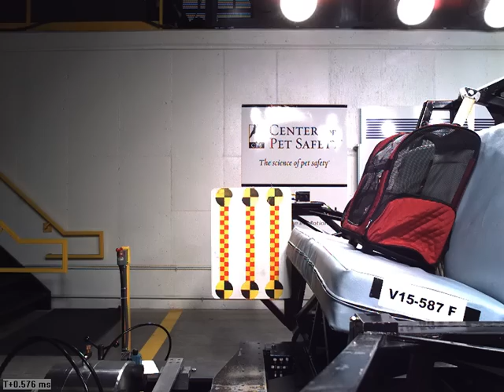Crash Test Doggies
The Center for Pet Safety's video of a crash test.